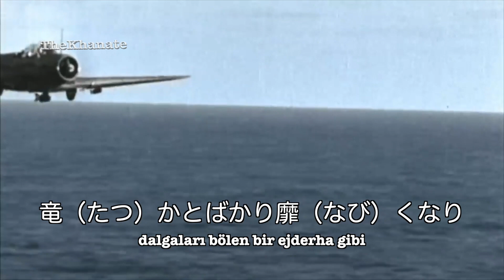Japon Donanma Marşı: "軍艦マーチ - Gunkan māchi" - Japanese Imperial Navy march (Türkçe Altyazılı)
●▬▬▬▬▬▬▬▬▬ஜ☪☪ஜ▬▬▬▬▬▬▬▬●
●▬▬▬▬▬▬▬▬▬ஜ☪☪ஜ▬▬▬▬▬▬▬▬▬●
Sözleri
1.守るも攻めるも黒鉄（くろがね）の
浮かべる城ぞ頼みなる
浮かべるその城日の本の
皇国（みくに）の四方（よも）を守るべし
真鉄（まがね）のその艦（ふね）日の本に
仇なす国を攻めよかし

2.石炭（いわき）の煙は大洋（わだつみ）の
竜（たつ）かとばかり靡（なび）くなり
弾撃つ響きは雷（いかづち）の
聲（こゑ）かとばかり響（どよ）むなり
万里の波濤（はとう）を乗り越えて
皇國（みくに）の光輝かせ

romanji latin
(1)
Mamoru mo semeru mo kurogane no ukaberu shiro zo tanomi naru
Ukaberu sono shiro hinomoto no mikuni no yomo o mamorubeshi.
Magane no sono fune hinomoto ni ada nasu kuni o semeyo kashi.

(2)
Iwaki no kemuri wa wadatsumi no tatsu ka to bakari nabiku nari.
Tama utsu hibiki wa ikadzuchi no koe ka to bakari doyomu nari.
Banri no hatō o norikoete mi kuni no hikari kagayakase.